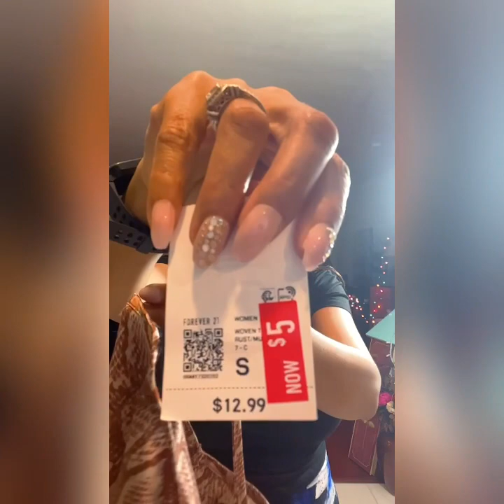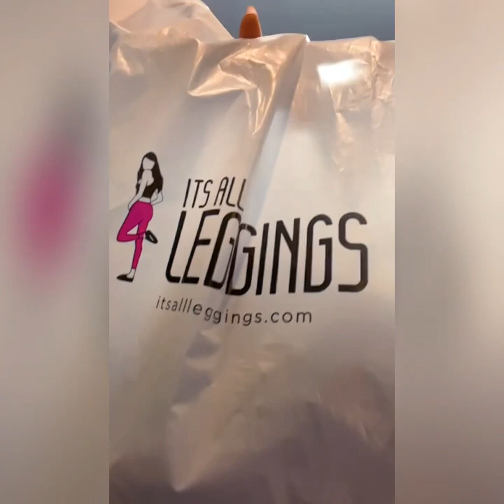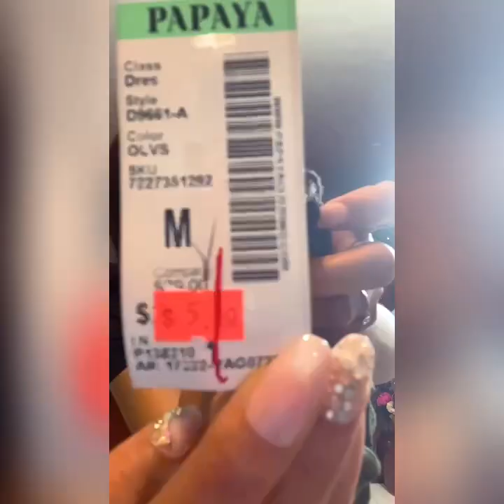Le Muestros La Ropas Que Compré Y Como Me Quedan Los Pantalones. 😍